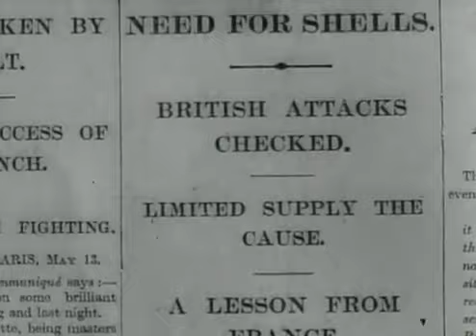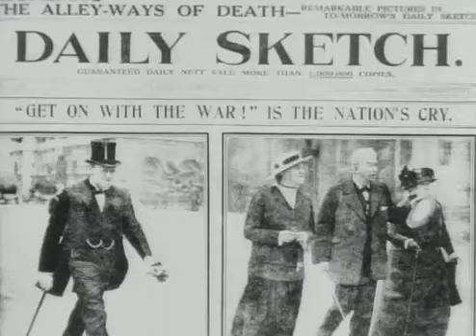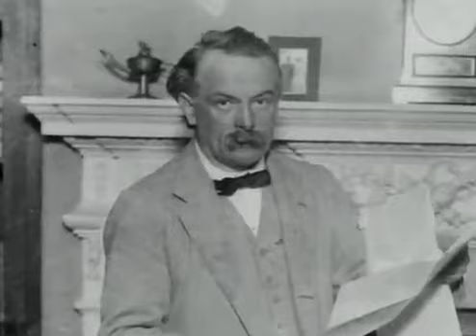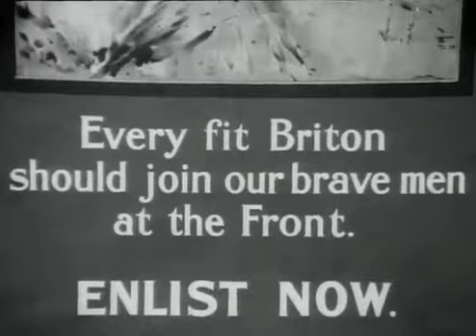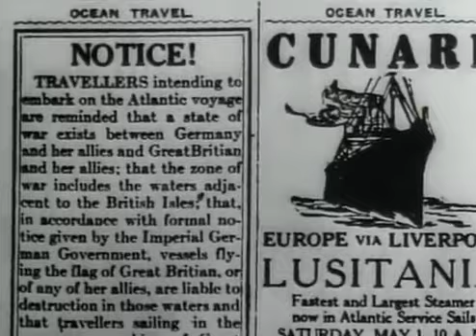The Great War (08of26): Why Don't You Come And Help! (BBC)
The Great War (BBC 1964) 08of26 - Why Don't You Come and Help? The Great War (BBC 1964) 08of26 - Why Don't You Come and Help? The Great War (BBC ...

The effects of protracted war on civilian life of the major powers, with focus on Britain. The sinking of Lusitania, reprisals against foreign nationals. The...

The Great War BBC 1964 Episode 08of26 Why Don t You Come And Help! First Broadcast Saturday 18th July 1964 The effects of protracted war on civilian life ...

First Broadcast Saturday 18th July 1964 The effects of protracted war on civilian life of the major powers, with focus on Britain. The sinking of Lusitania, reprisals ...

"why don't you come and help!" (David Lloyd George) The effects of protracted war on civilian life of t